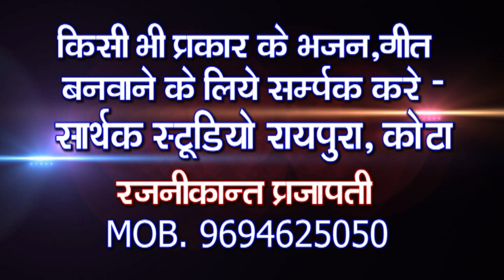यो ब्याई बादमास रे ll रवि वर्मा ll SST 8209063106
TITLE - Yo byai badmash re
Singer - Ravi varma